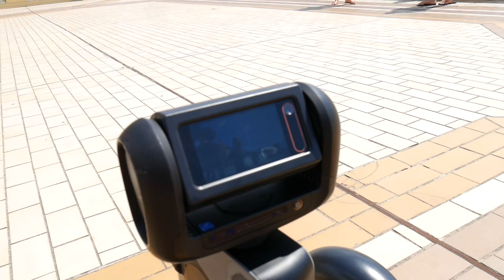LE ROBOT DU FUTUR !!! LOOMO SEGWAY PRESENTATION !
Snap : ChristoLyonnais

Bon visionnage ! ;)